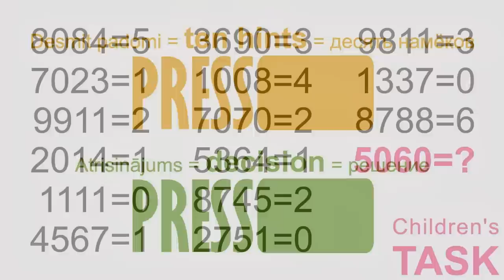Children's task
Bērnu uzdevums, ko nevar atrisināt pieaugušie.
Children's task, adults that can not be solved.
Детская задача, что не решить взрослым.